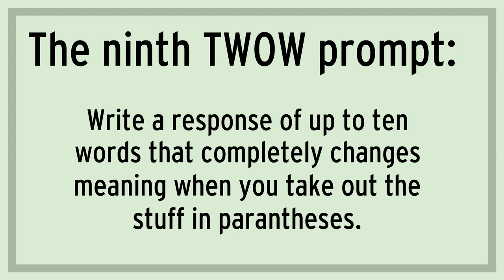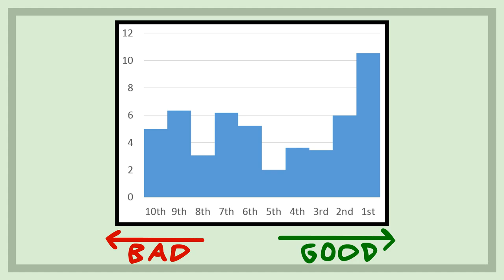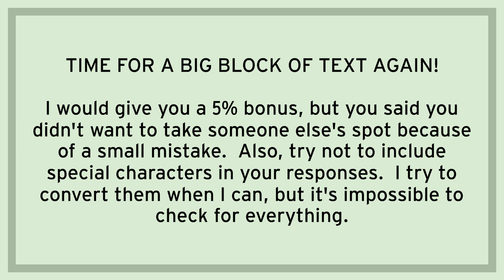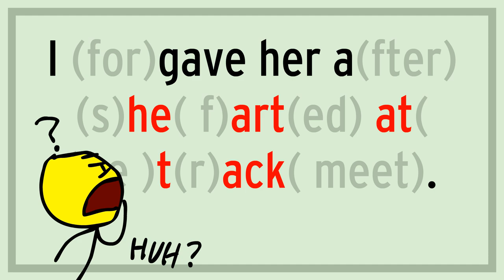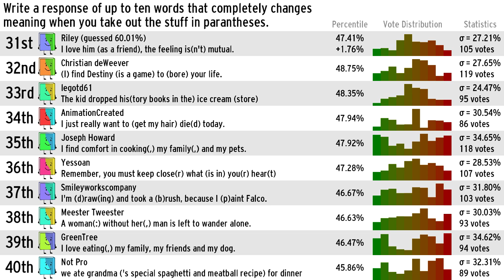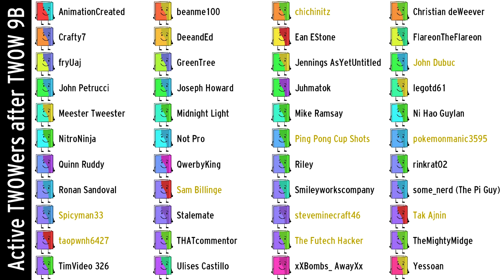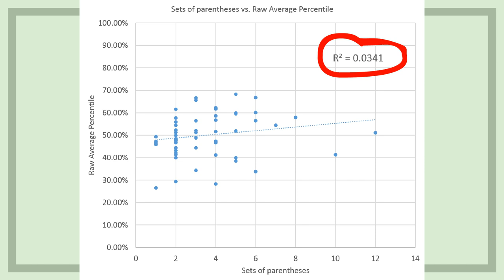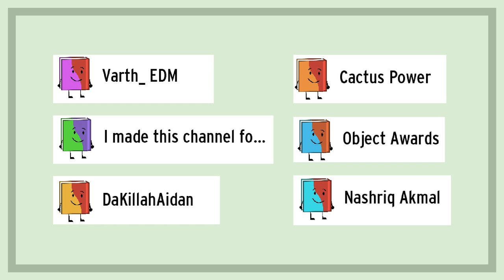Ten Words of Wisdom 9B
NOTE: I am letting alexlion0511 back in because it appears he got out because of a YouTube messaging bug.
I have finally returned.  It's about time!

"Childhood Memories of Winter" from:  Music4YourVids.co.uk